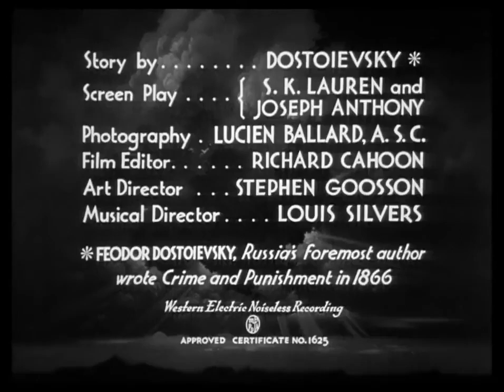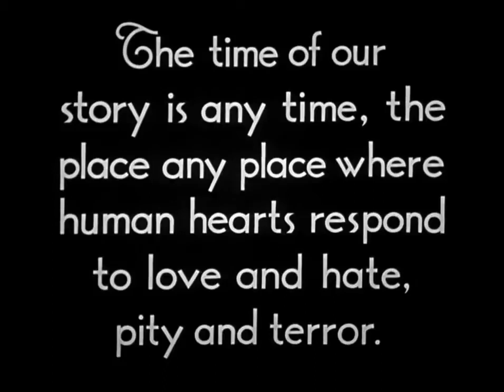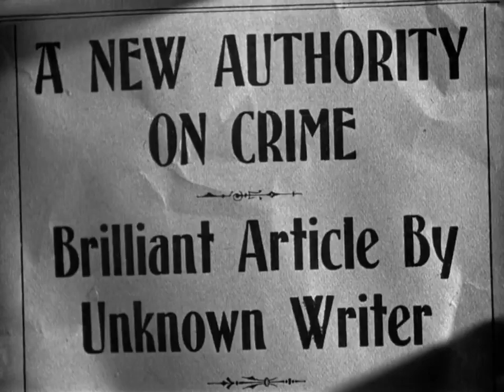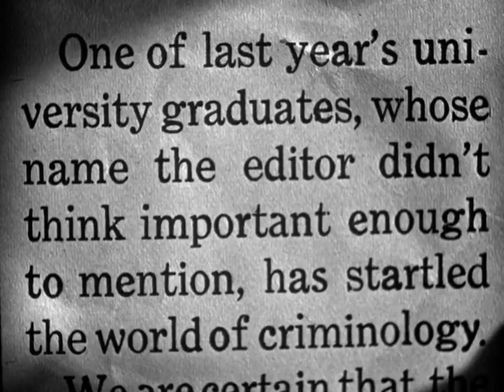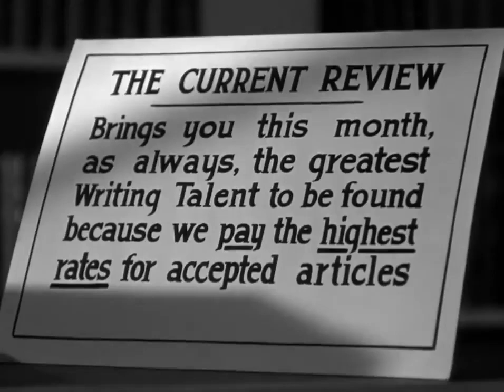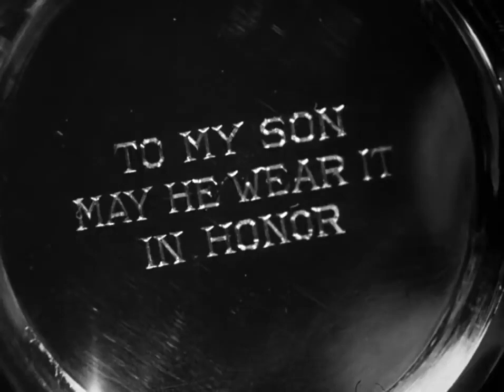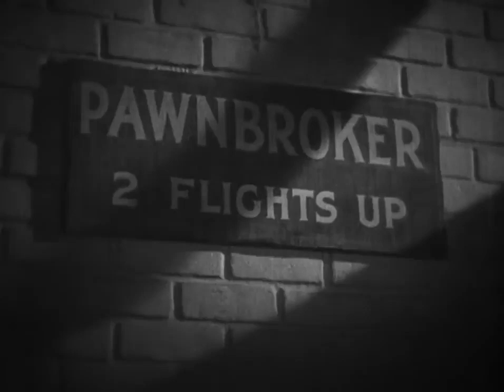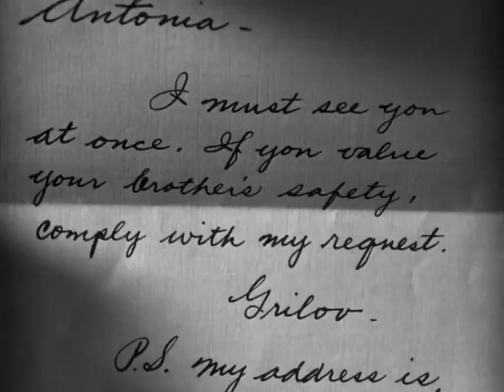Crime and Punishment 1935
Edward Arnold, Peter Lorre, Marian Marsh